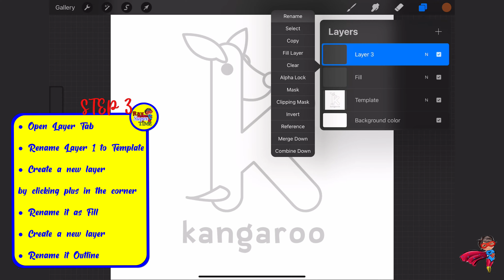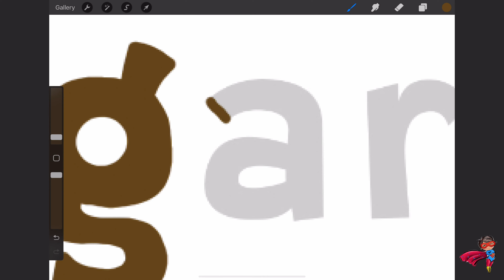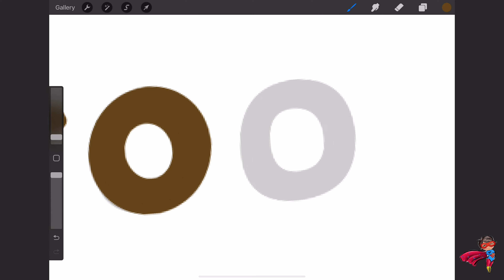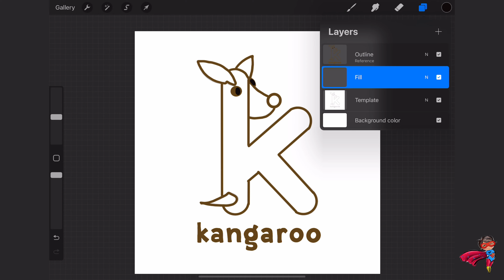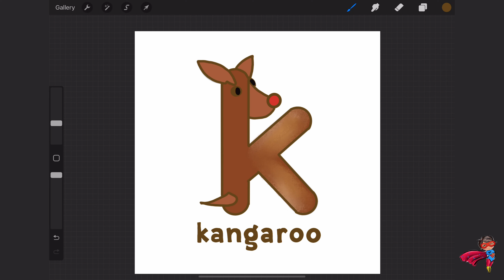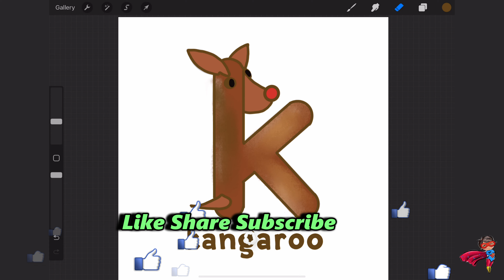Letter "k" Animal ABC Draw&Color Tutorial Series for PROCREATE for Kids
Animal ABC Draw&Color Tutorial Series for PROCREATE for Kids

Letter "k" for kangaroo

What you will need:
Procreate App

Tutorial:

Step 1.
Download the template file using the link above.

Step 2.
Import the file by opening it in the Procreate app.
Then tap to open the file.

Step 3.
Rename it as Fill
Create a new layer
Rename it Outline

Step 4.
Click on the circle (top right)
Choose a color you want to use
I am using a Monoline brush from the Calligraphy Section

Step 5.
Trace and color in the picture

Step 6.
It is helpful to set the Outline Layer To Reference
Click on the Fill Layer
Use whatever colors and brushes you
want to complete the picture